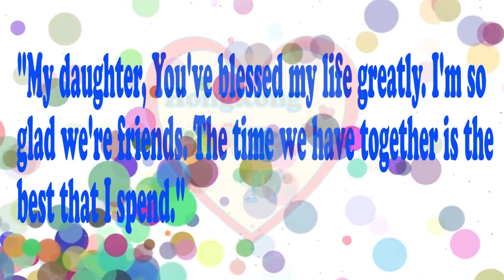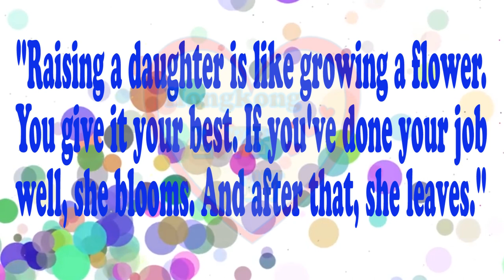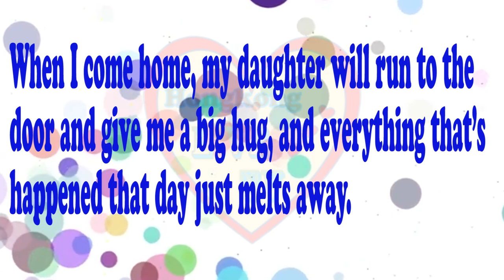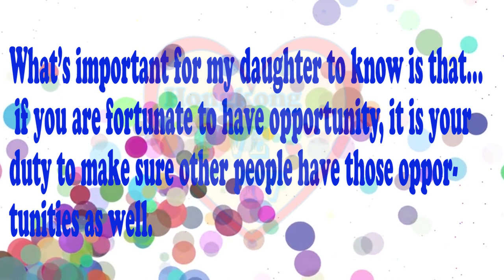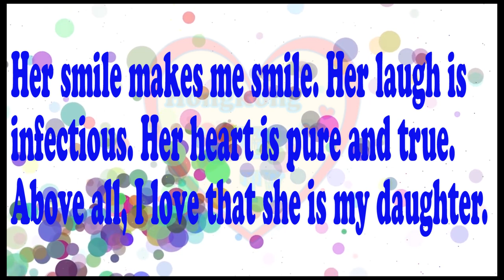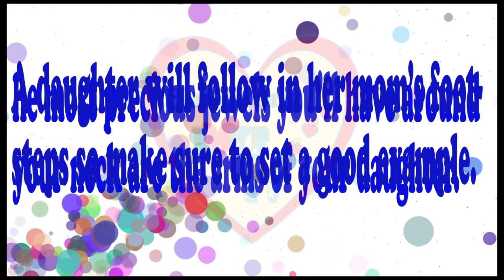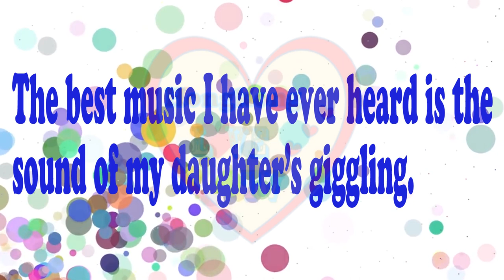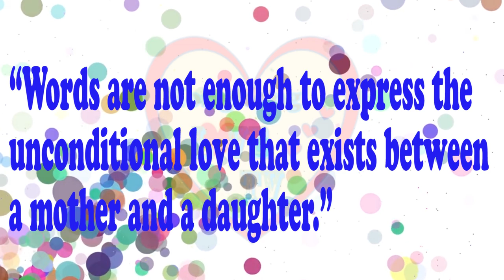INSPIRATIONAL WORDS OF WISDOM DAUGHTER QUOTES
Inspirational words of wisdom daughter's quotes.